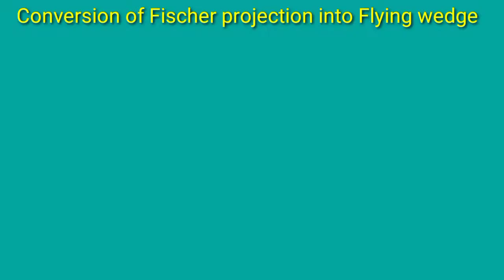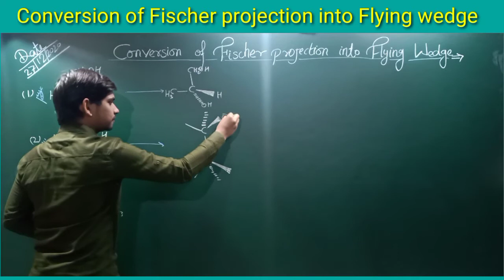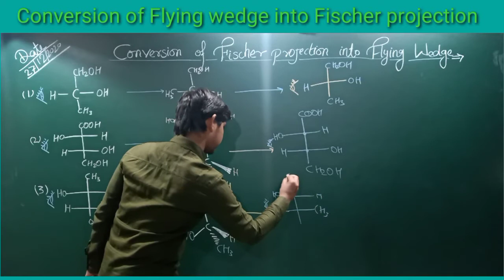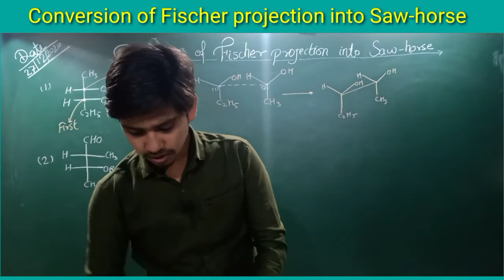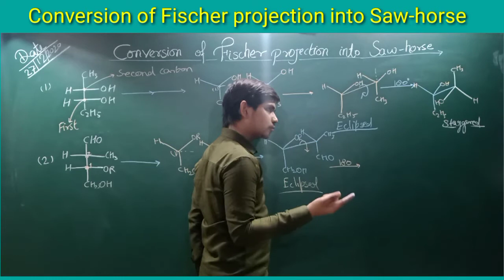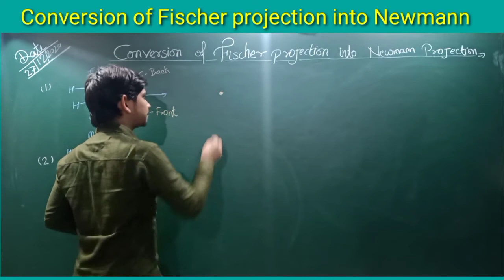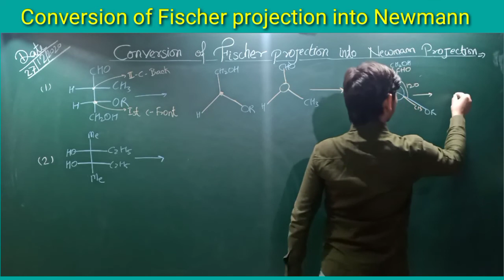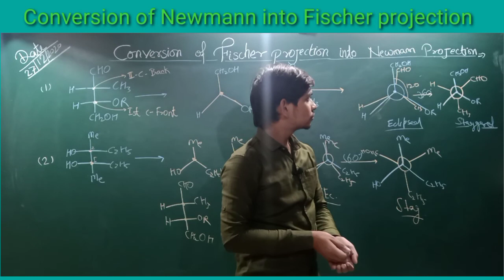Conversion of fischer projection into flying wedge|Fischer into saw horse|Fischer into newma|Part(7)